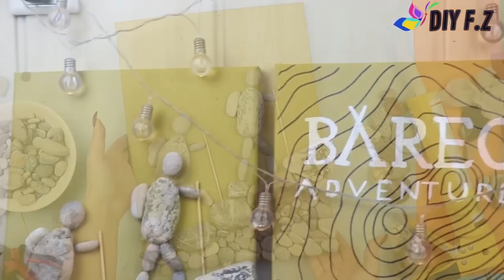DIY ROOM DECOR | Easy Crafts at Home